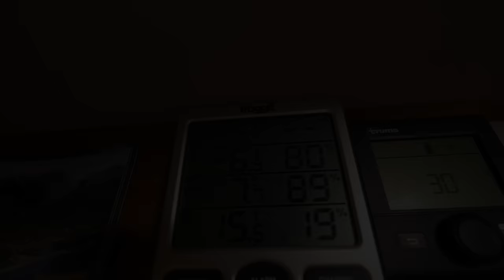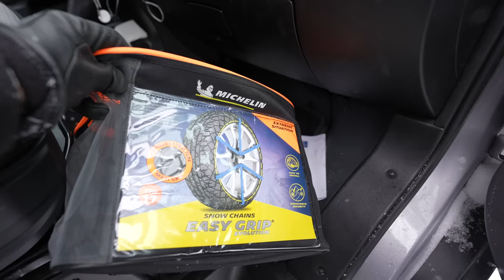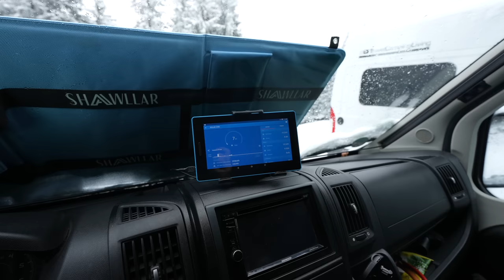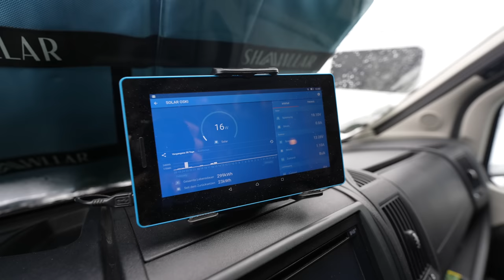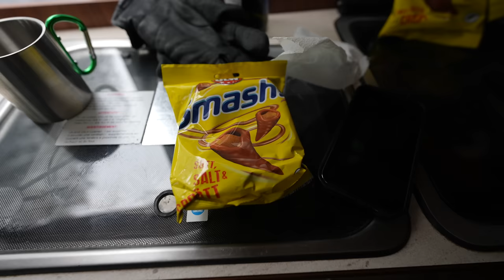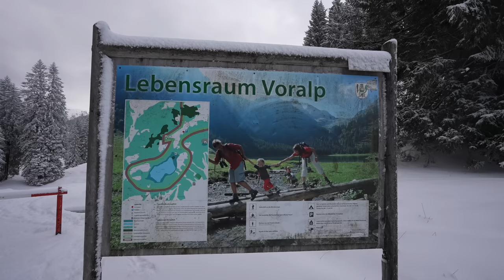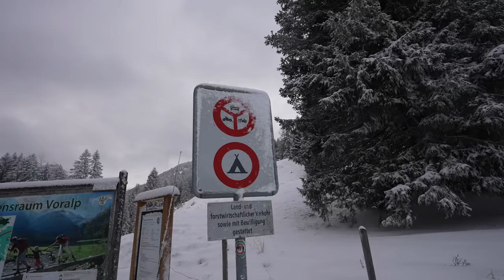#615 Motor Startproblem bei Dauerfrost! Lösung? | Michelin Easy Grip EVO 17 | Ketten im Schnee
Schweiz, Überraschung! Voralpsee in St Gallen im Überraschungswinter. Startprobleme beim Van, ein 4x4 der Schneeketten ohne Ketten aufzieht und Timo der plötzlich anfängt zu lesen. Muss an der Kälte liegen, deutlicher Dauerfrost.

*Welt | Europa | Schweiz | St. Gallen |  Voralpsee | Februar 2023*

Herzlichen Dank!

travelcampingliving